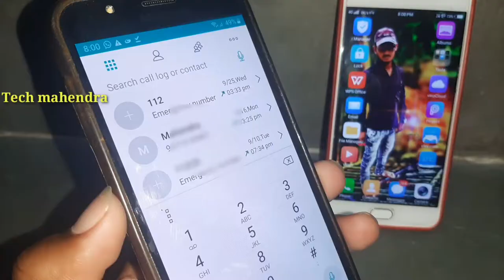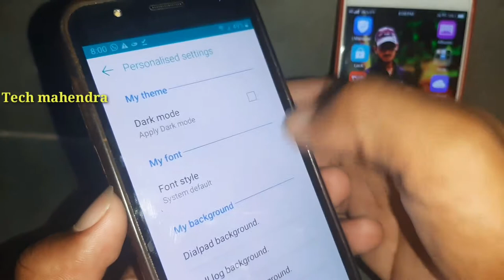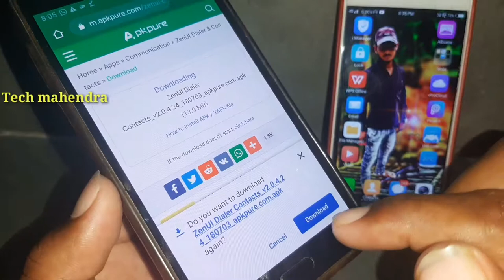contact list par photo kaise lagaye | call log me photo kaise lagaye | how to set dial pad photo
call log me photo kaise lagaye | how to set dial pad photo

Tech mahendra

1:- how to change contact list background.
2:- how to change call log background.
3:- how to change dial pad background.
4:- How to add photo in dialpad.
5:- contact list me apne photo kaise lagaye.